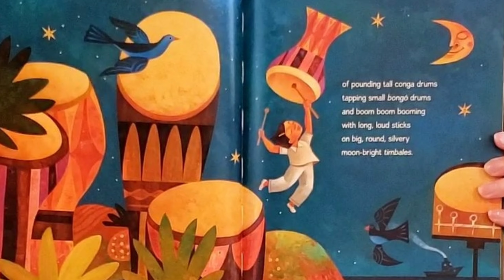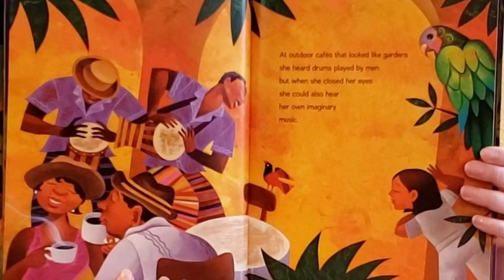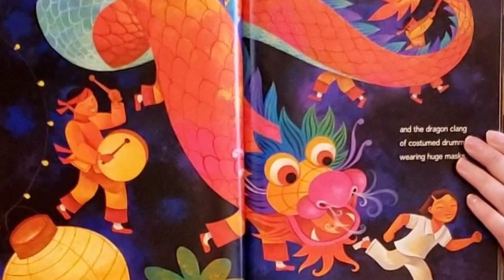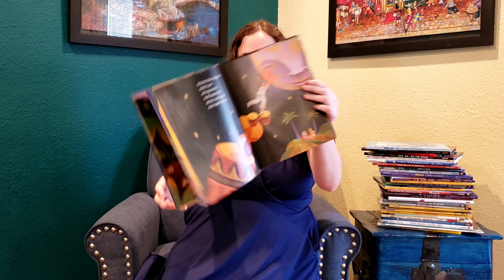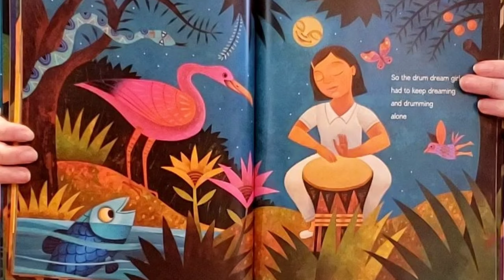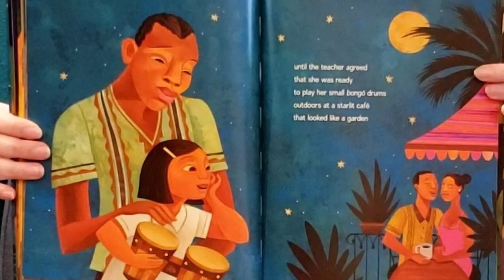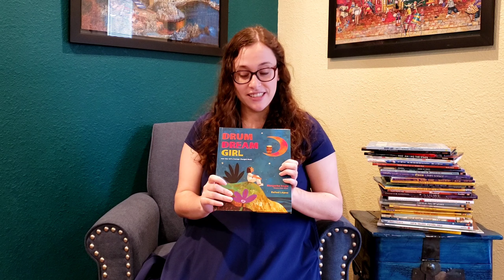Reading with YWCA Episode 2: Drum Dream Girl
Welcome to episode 2 of Reading with YWCA where we enter the world of "Drum Dream Girl." This poem is based on the true story of a young girl in Cuba who changed the world of music. We hope you enjoy this inspirational story!